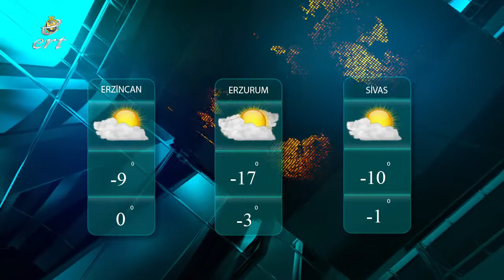21 01 2022 HABERLER